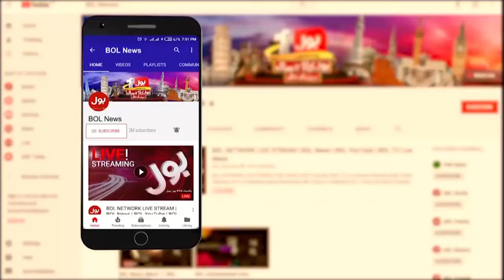Bacha party Demands For Eidi | BOL News Headlines At 11 AM | Eid 2k24 News